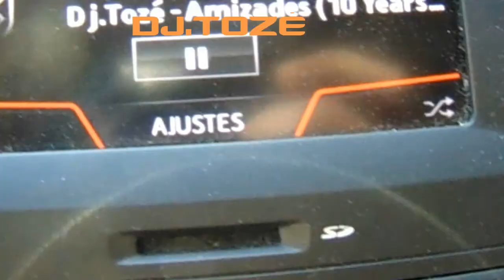Dj.Tozé - Amizades (10 Years of Style/IMPROVE 2018 Tour Version) (OFFICIAL VIDEO)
::::::::::::::::::::::::::::::::::::::LÊ A DESCRIÇÃO::::::::::::::::::::::::::::::::::::::

Obrigado a todos vocês que assistiram ao vídeo, se gostaram por favor não se esqueçam de clicar em gosto, partilhar com os vossos amigos nas redes sociais, comentem o que acharam e se não gostaram podem clicar em Não gosto e comentem do que podia estar melhor ou o que eu podia fazer num futuro vídeo.

Sinopse:
 E chegou o meu novo single, pessoal.
 Não se esqueçam que hoje às 21h30 há Live aqui no canal...

Link Download do single: Basta ir até ao final da página.

Letra de: Pedro IMDS (aka. KZ)
Voz de: TáGenial PT (aka. Dj.Tozé)

Participantes: TáGenial PT (aka. KZ) e Pedro IMDS (aka. KZ)

Material usado: Câmera fotográfia/filmar SONY 20.1 Mega Pixels;
                             Varinha de Sabugeiro

Animais que aparecem: Patos

Local de filmagem: Cais de Entre-os-Rios

Softwares usados:
GTA Online;
OBS;
Windows Media Player (efeitos)
VLC para captação de momentos de outros clips de vídeo.
Camtasia para edição e renderização.

Dj.Tozé - Amizades (10 Years of Style-IMPROVE 2018 Tour Version)